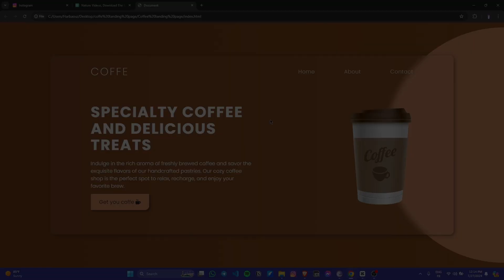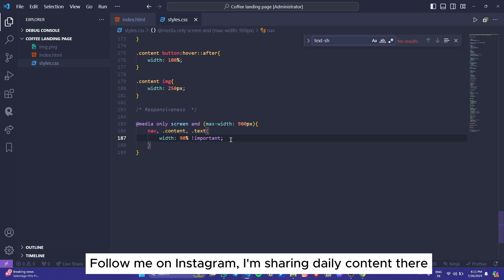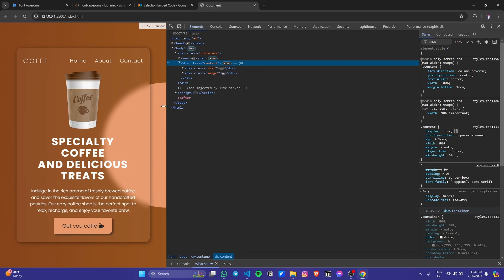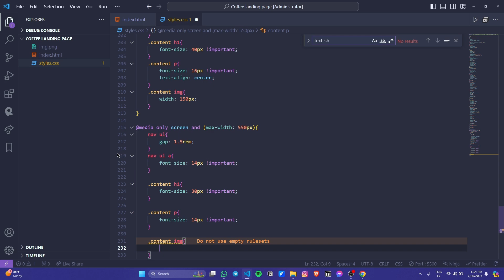(PART 2) Coffee Landing Page Using HTML & CSS | WebDevWizard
Coffee Landing Page Using HTML CSS, Create your Coffee Landing with HTML CSS, How to make a Coffee Landing in HTML & CSS